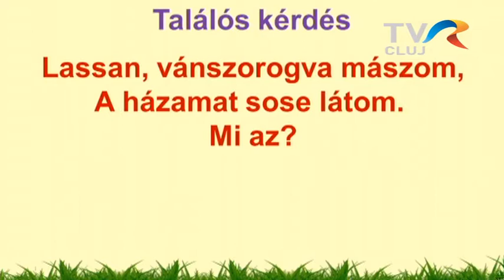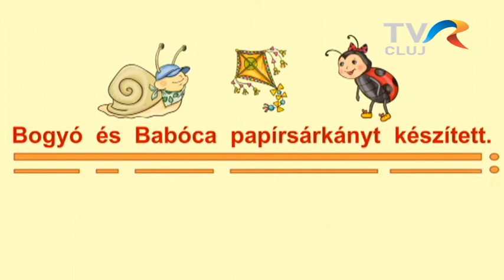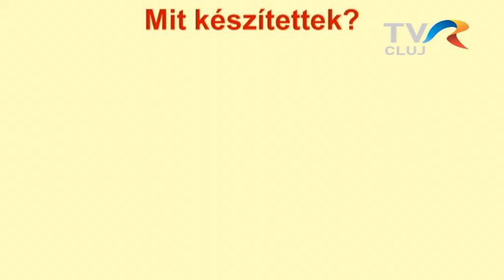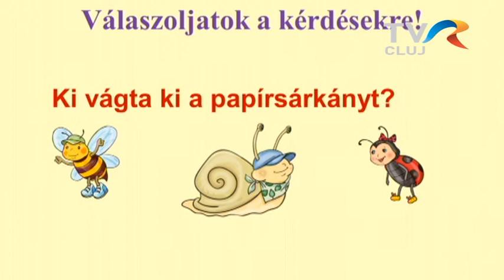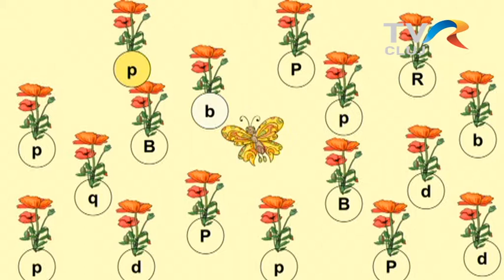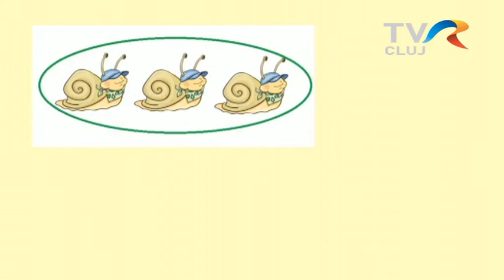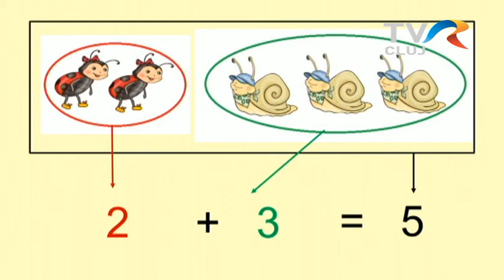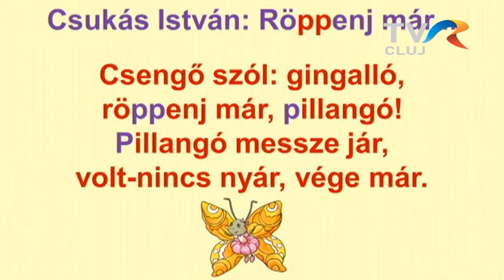Telesuli november 02.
Integrált lecke, I. osztály